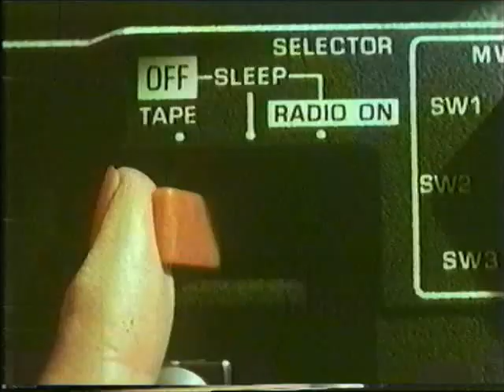מה יגידו השכנים - נשיונל פנסוניק (פרסומות ישנות)